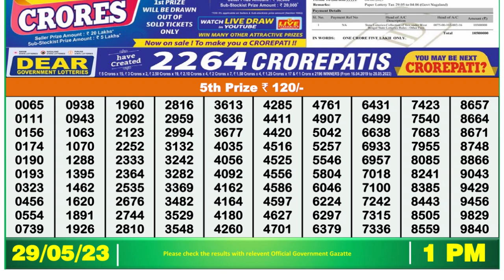🔴 Lottery Sambad Live 01:00pm 29/05/2023 Morning Nagaland State Dear Lottery Result Pdf Download